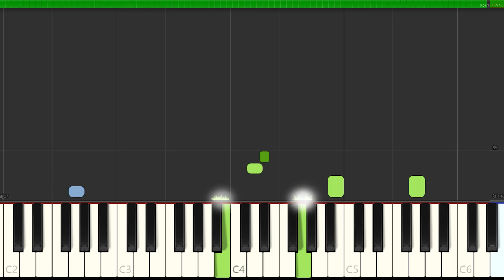Drum SOLO - Szymon Urbanowicz Drummer (11y) InstaGroove #61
Drums for Kids
About my drum solo, I play it as I feel it 🙂
👉Lesson, vlog, tutorial, drum cover, drum solo!👈

▬▬▬▬▬▬▬▬▬▬▬▬▬▬ஜ▬▬▬▬▬▬▬▬▬▬▬▬▬▬

Szymon (Simon) Urbanowicz - 11 years old - the youngest concert drummer in the world!

▬▬▬▬▬▬▬▬▬▬▬▬▬▬ஜ▬▬▬▬▬▬▬▬▬▬▬▬▬▬

🔔Włącz powiadomienia i już nigdy nie przegapisz filmu